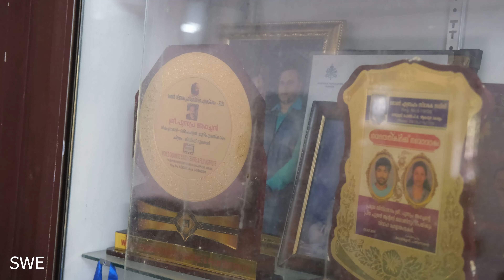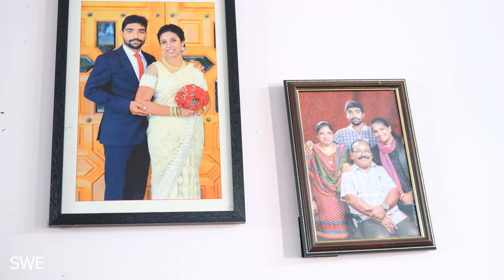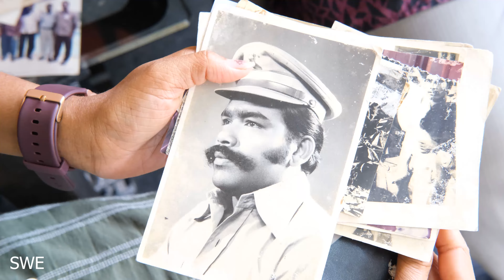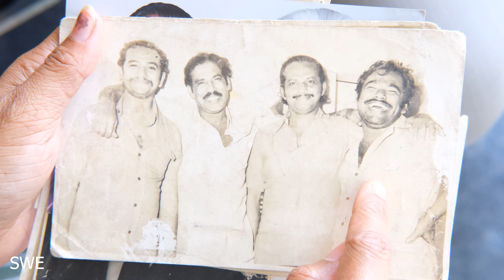പുന്നപ്ര അപ്പച്ചന്റെ ഫാമിലി | Punnapra Appachan Family